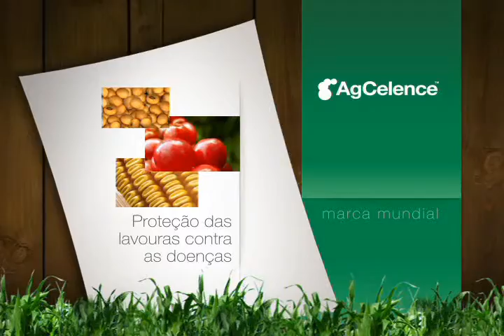Basf - AGCELENCE Versão 1 min